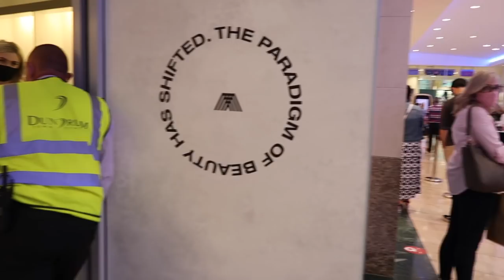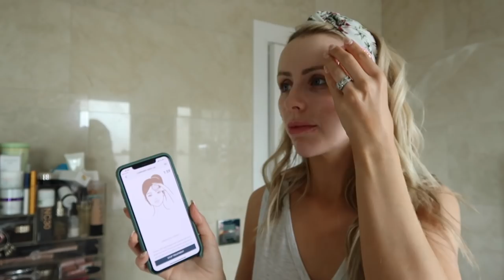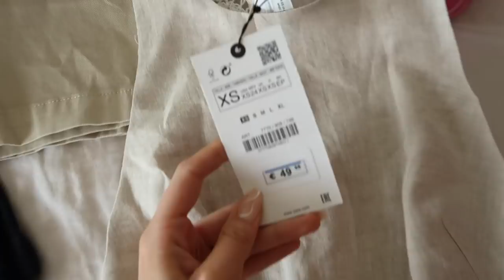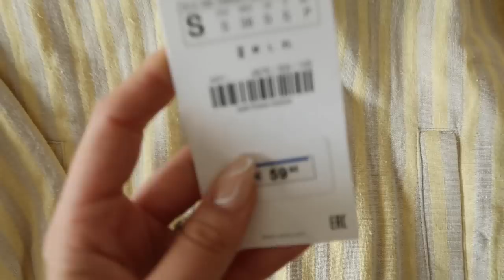SPEND THE DAY WITH ME | Meetings, Shopping and At Home Spa | VLOG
Spend the day with me at a site visit for our new 4th ARQ store in Dundrum Town Centre, a little Zara haul and at home spa session with Foreo.

**This video includes a paid for advertorial with Foreo.